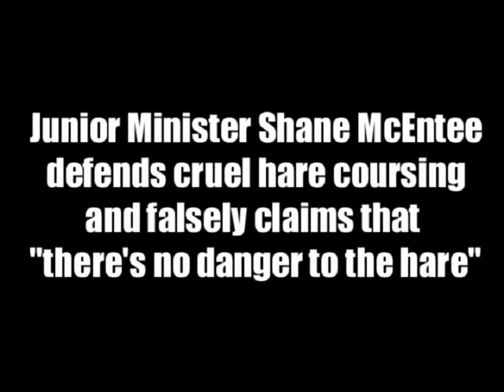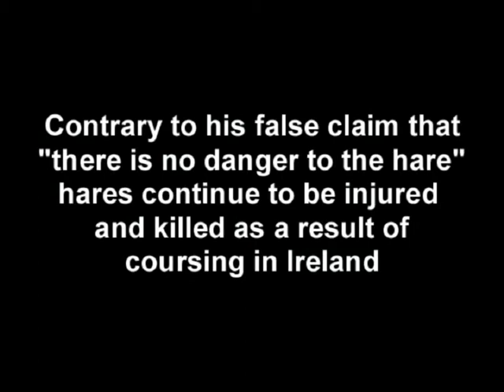Shane McEntee defends cruel coursing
Shame on Fine Gael Meath East TD, Shane McEntee for defending cruel hare coursing.

Contrary to his false claim that "there is no danger to the hare" in coursing, hares continue to be injured and killed as a result of coursing in Ireland.

to join an international campaign against coursing.